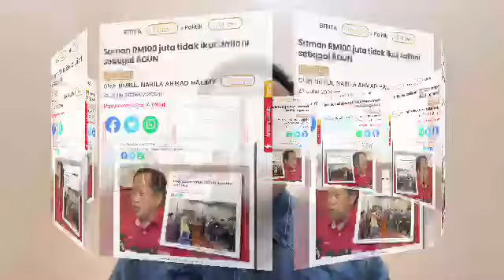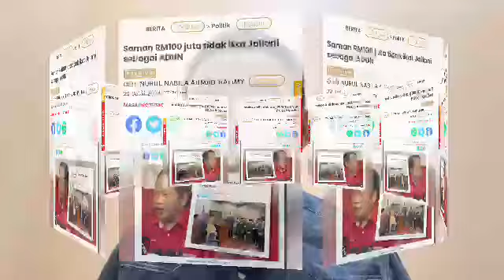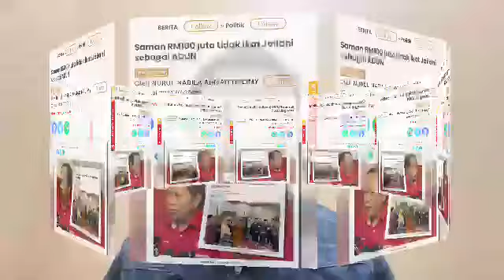ADUN UMNO DISAMAN RM100,000,000.00